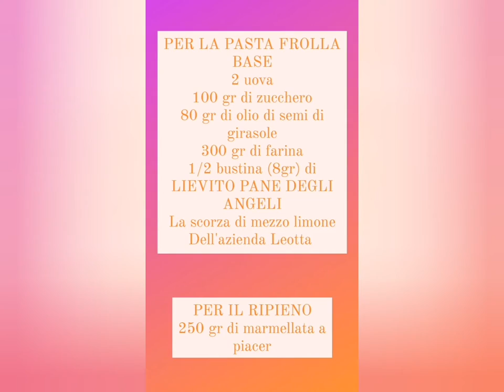Crostata di marmellata alle fragole-con lievito Paneangeli e i Limoni dell'azienda Leotta 🥧🍋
Il mio primo dolce 🥧 dell'anno 2022.
La crostata di marmellata è un dolce della tradizione che io amo molto e preparo spesso in casa.

PER LA PASTA FROLLA BASE
2 uova
100 gr di zucchero
80 gr di olio di semi di girasole
300 gr di farina
1/2 bustina (8gr) di LIEVITO PANE DEGLI ANGELI
La scorza di mezzo limone dell'azienda Leotta

250 gr di marmellata a piacere

per prima cosa rompiamo in una ciotola le uova e aggiungiamo poi lo zucchero, l'olio di semi di girasole ed anche la scorza grattugiata di mezzo limone dell'azienda Leotta .Versiamo poi la mezza bustina (8 gr) di LIEVITO PANE DEGLI ANGELI e prepariamo in una ciotola la farina.

Iniziamo ad impastare aggiungendo la farina un po' alla volta. Continuiamo a lavorare l'impasto fino ad ottenere un panetto dalla consistenza liscia ed omogenea.La pasta frolla è pronta quando non si appiccica più alle dita!
Questa frolla può essere utilizzata immediatamente, senza bisogno di riposo in frigo.

Infariniamo ora un pezzo di carta forno e stendiamoci sopra 2/3 della frolla. Usiamo il mattarello e stendiamo la pasta frolla, fino ad ottenere una sfoglia di 3 millimetri circa.
Sistemiamo la sfoglia ottenuta in una teglia da forno .
 Una volta sistemata la sfoglia di pasta frolla sulla teglia,  regoliamo i bordi con un coltello.
Ricopriamo la base della crostata con la marmellata a piacere.
Stendiamo con il mattarello (e un pochino di farina se serve) il resto della pasta frolla e formiamo le strisce, che serviranno per decorare la crostata.
Oppure volendo come ho fatto io ho intagliato della pasta frolla per formare delle lettere.

Decorata la crostata  , portiamola a cuocere in forno statico preriscaldato a 180° C per 35-40 minuti, oppure in forno ventilato a 170° C per 35-40 minuti.
Una volta cotta la crostata, facciamola raffreddare ed estraiamola dallo stampo.
La crostata di marmellata è pronta per essere servita!!

Con l'avanzo della pasta frolla ho realizzato dei pasticciotti allq Nutella e crema di pistacchio
Buon appetito da Maniinpasta2.0